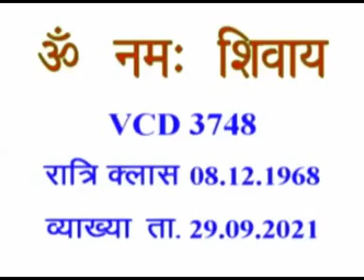VCD 3748eng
Copyright :    AIVV